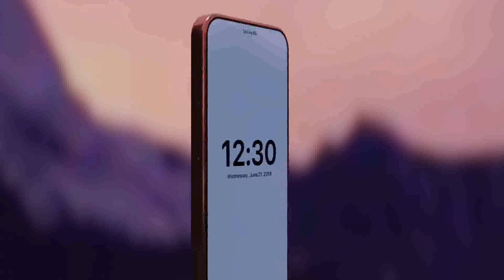The all-new PearPhone Ultra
PearPhone Ultra is the most capable device to date. More details coming soon alongside the release of PearWeb 18 beta 1.
Previews of PearPhone & PearPhone Ultra will be available along side the final release of StudioOS Algarve and PearWeb 18.

Ethan G.